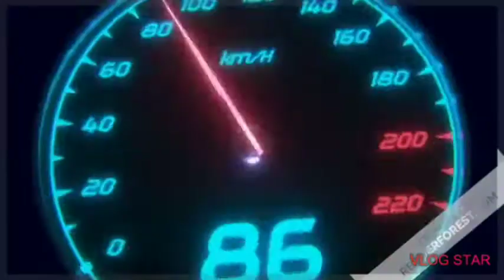My good friends Ila,Tanza and Rossalyn Elf yourself